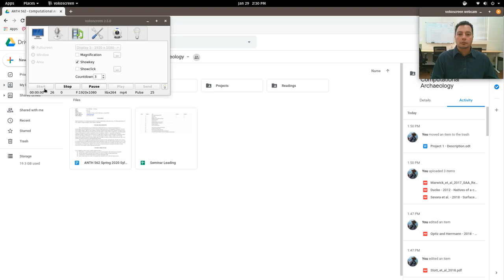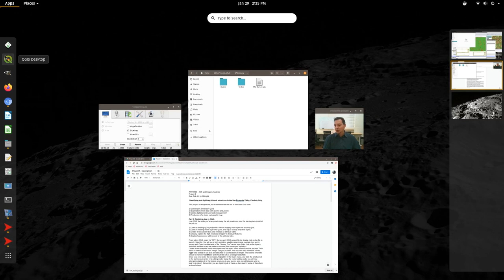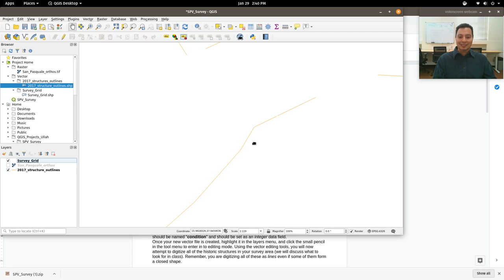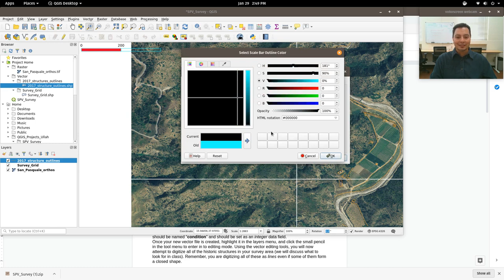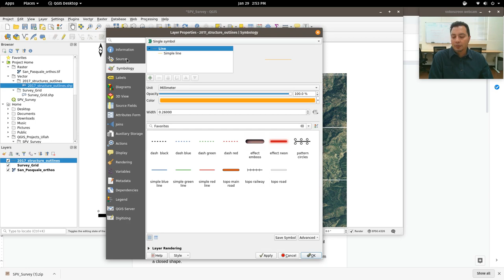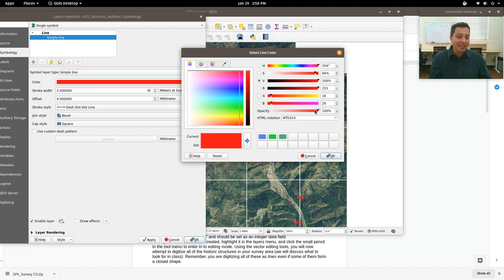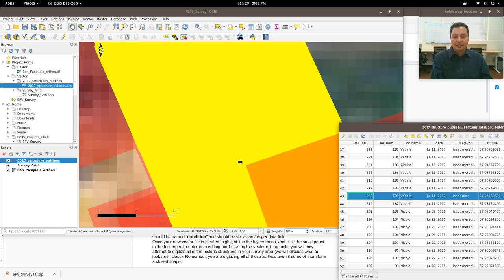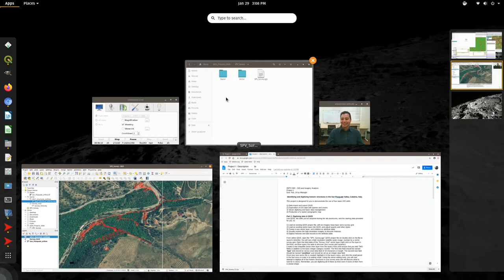QGIS 3.4 - Overview and Basics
Video tutorial for practicum 1, ANTH 562 "Computational Archaeology," Spring 2020.